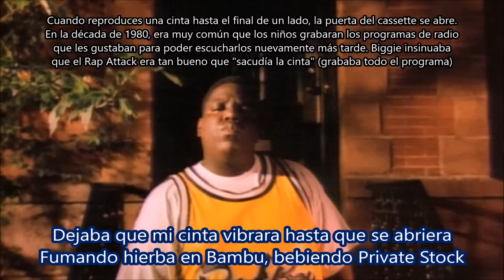Juicy - Notorious B.I.G Subtitulada en español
Canción: Juicy
Artista: Notorious B.I.G.
Producción: Poke of Trackmasters & Puff Daddy
Album: Ready to Die
Año: 1994
"Juicy" es el primer single del álbum debut de Biggie, Ready to Die , y es la canción que lo estableció como un titán. Fue una de las primeras canciones de rap principales sobre el ascenso de un rapero a la cima. Pero más allá de eso, esta es también la historia de cómo el hip-hop se hizo popular.
El título se deriva del éxito de Mtume de 1983 ‘Juicy Fruit’ - Tony Humphries' remix se tomaron samples directamente para el beat. El coro de "Juicy" es un coro de Mtume con palabras ligeramente diferentes, cantadas por (sin acreditar) el grupo de chicas R & B Total .